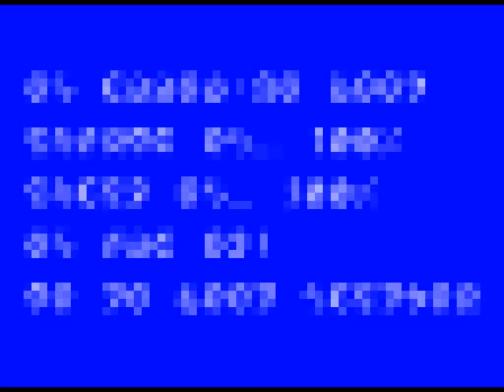Let's Play Yume 2kki 94: Mother Bored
What a looooooooooong way we go in this episode. Who says there aren't depths to this dream world we've not seen yet?